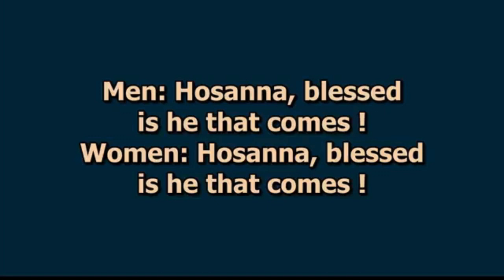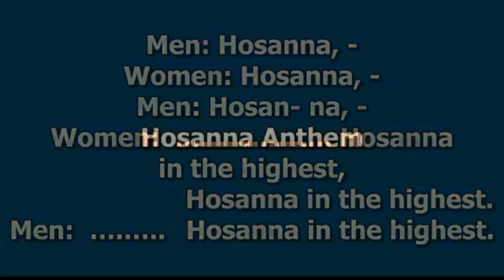Hosanna Anthem 24 03 24 Evening of Psalms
Moravian Canticle: Hosanna Anthem
Arranger: Ewald V. Nolte
Composer: Christian Gregor